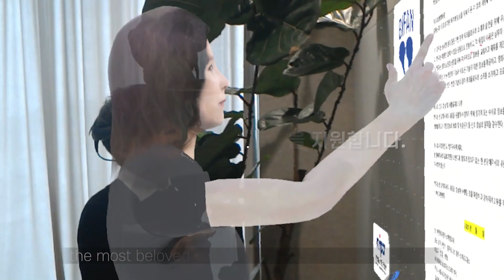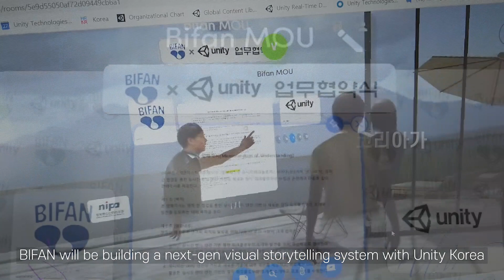부천국제판타스틱영화제 X 유니티 코리아 가상공간에서 MOU 체결!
🔔4월 27일, 부천국제판타스틱영화제와 유니티 코리아가 단편영화 1인 창작 시스템 구축을 위한 업무협약을 진행했습니다!

코로나19 팬데믹에 따른 사회적·생활속 거리두기가 계속되고 있는 요즘!
BIFAN에서는 AR을 활용해 증강현실 상에서 비대면으로 MOU를 체결했습니다 👏🏻

증강현실을 통한 MOU!
그 현장을 만나보세요!

24th Bucheon International Film Festival
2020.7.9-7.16